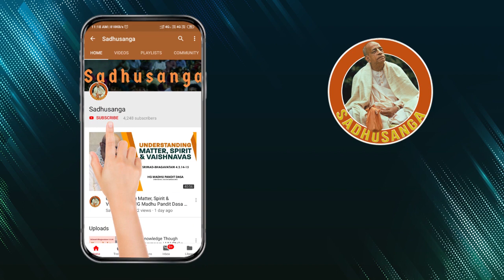The Feel for Power | HG Madhu Pandit Dasa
Sri Madhu Pandit Dasa was born in 1956 in Nagercoil, India. A passionate student of science during his pre-degree days, he was selected by the National Talent Search Program, which is widely regarded as the most prestigious and difficult examination in the country. He completed his B.Tech in Civil Engineering from IIT-Bombay in the year 1981, and next enrolled for the M.Tech program. Having found the path that answered his deep quest for the Absolute Truth, right after his days at IIT-Bombay, Madhu Pandit Dasa dedicated his life to serving the mission of Srila Prabhupada, Founder-Acharya of the Worldwide Hare Krishna Movement. He has over three decades of selfless work behind him.